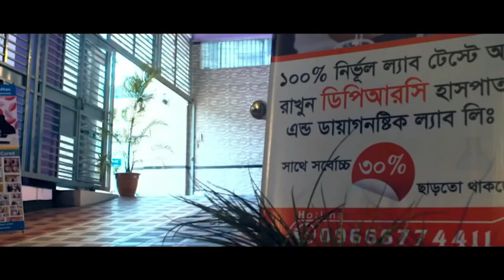PLID, ‍Spondylosis, Arthritis রোগী এখন সুস্থ | কোমর ব্যথা । মেরুদন্ড ব্যথা । হাটু ব্যথা । Back Pain